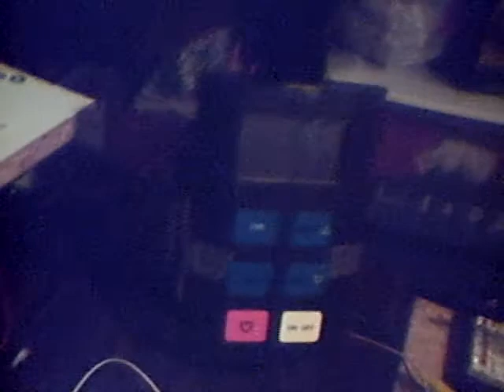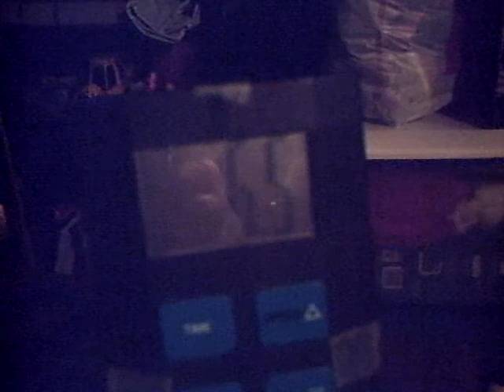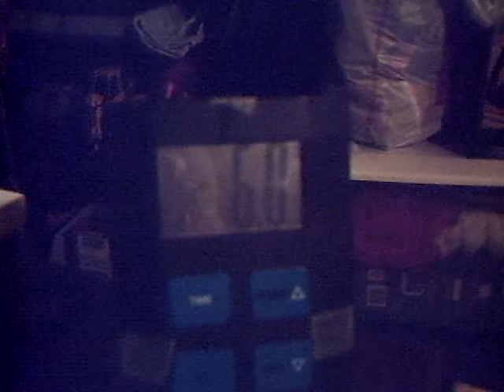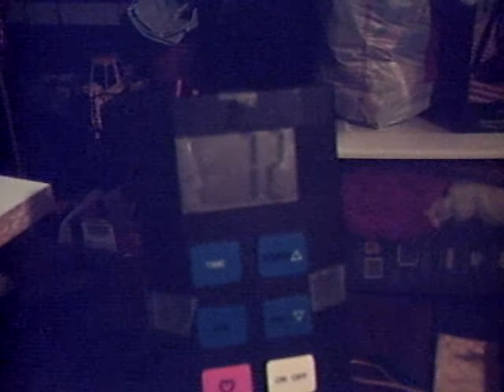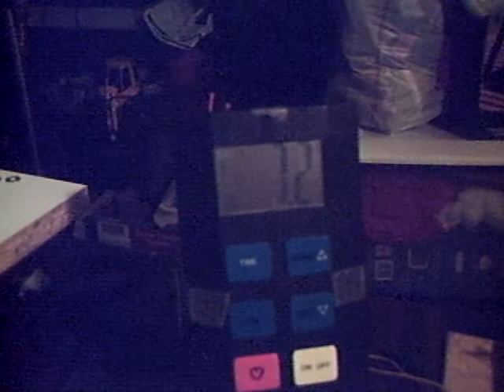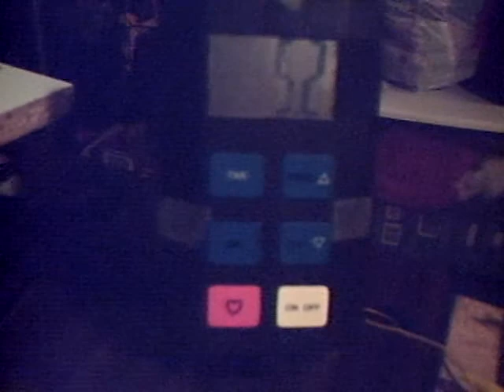LENZLESS GENERATOR SPEEDING UP UNDER LOAD JAN31 2009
MY LENZLESS GENERATOR POWERED BY A 5 VOLT MOTOR SPEEDING UP WHEN CONNECTED TO LOADS AS WELL AS BEING SHORTED.  THE INCREASE IN SPEED IS DUE TO THE CURRENT GOING THROUGH THE COILS REPELLING THE INDUCTORS MORE AS THEY MOVE AWAY FROM THE COILS THAN AS THEY APPROACH THE COILS.  for more info